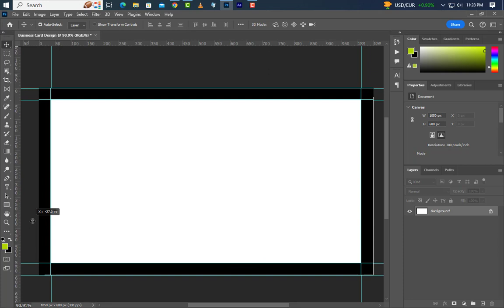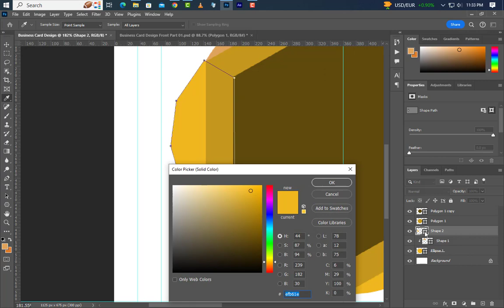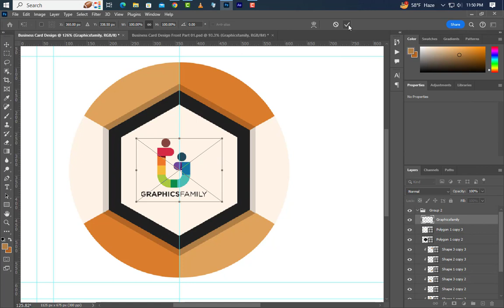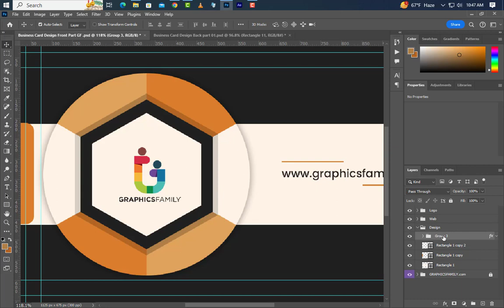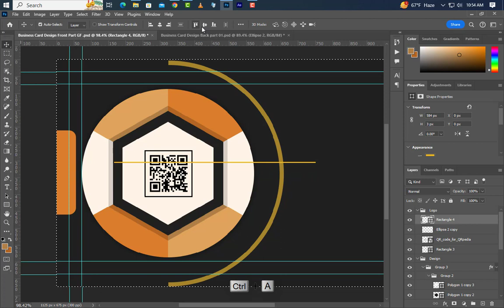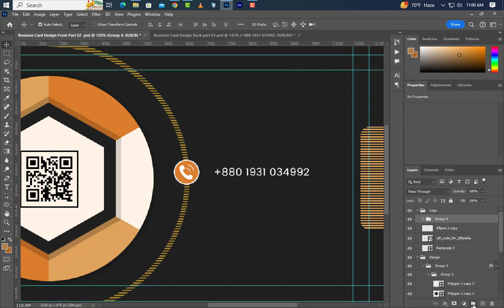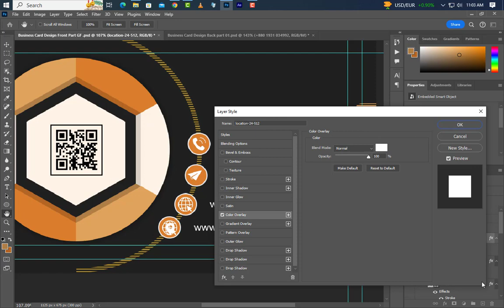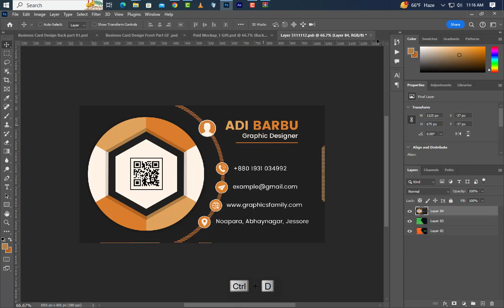Professional And Creative Business Card Design Photoshop Tutorial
In this step-by-step guide, we'll walk you through the art of crafting a business card that not only speaks volumes about your brand but also stands out in a crowd.

🎨 Unleash your creativity as we explore advanced Photoshop techniques, ensuring your business card reflects your unique style and leaves a lasting impression. Whether you're a seasoned designer or a beginner, our tutorial is tailored to enhance your skills and bring your vision to life.

💼 Learn the art of combining practicality with creativity, choosing the right fonts, colors, and layouts to create a business card that is both professional and visually striking. Follow along and master the intricacies of Photoshop to design a business card that captures attention and sets you apart in the business world.